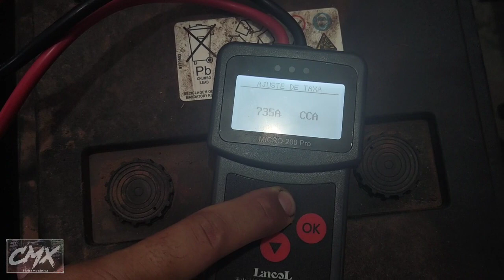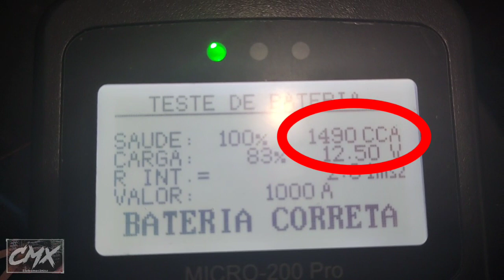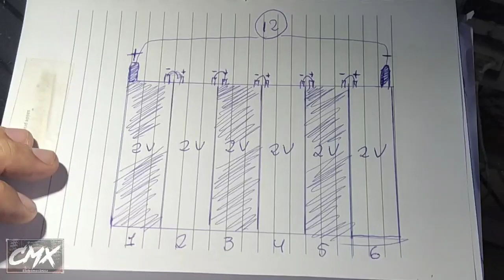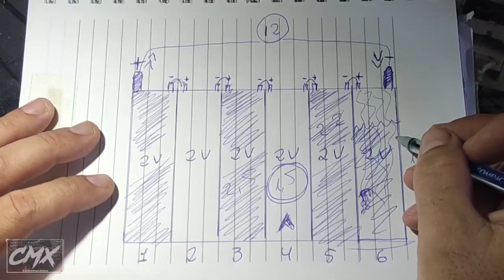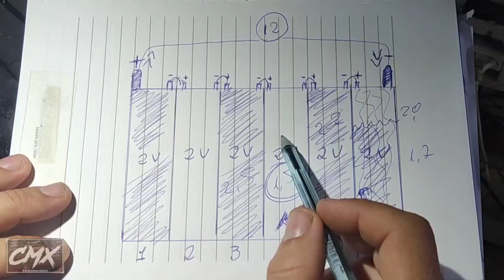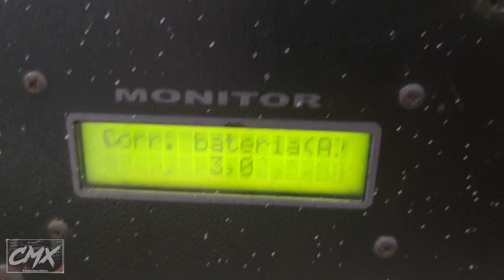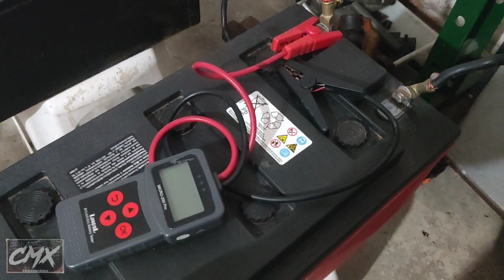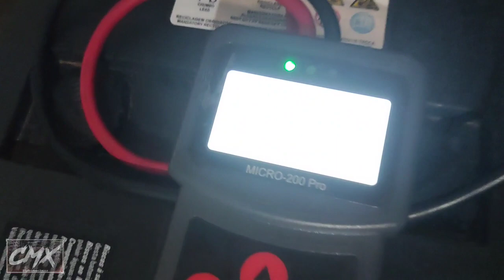Manutenção nas Baterias Estacionárias e Automotivas. Por que fazer? Entenda e preserve suas baterias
Vídeo imperdível sobre manutenção e carga de equalização em baterias Estacionárias e Automotivas. Vale super a pena entender por que efetuar esse procedimento, como funciona, o que acontece, e testemunhar um resultado prático incrível.
   já agradeço seu like que motiva bastante a fazer novos vídeos, seus comentários, e que indique o vídeo para os amigos.
  CMX Eletromecânica

  Comichão